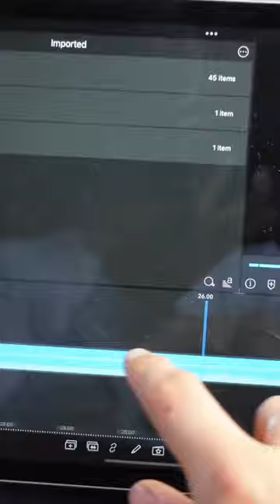Boat life can also look like this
Boat work is also life on the sea